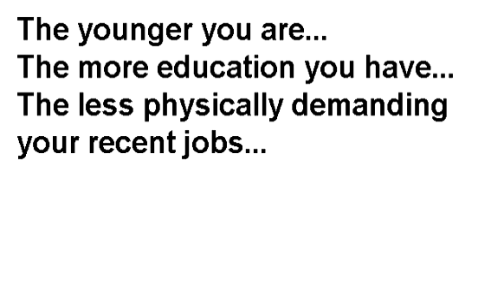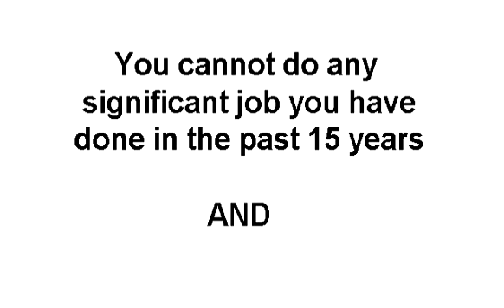Rosenzweig - Are You Likely to Qualify for Social Security Disability in Minneapolis